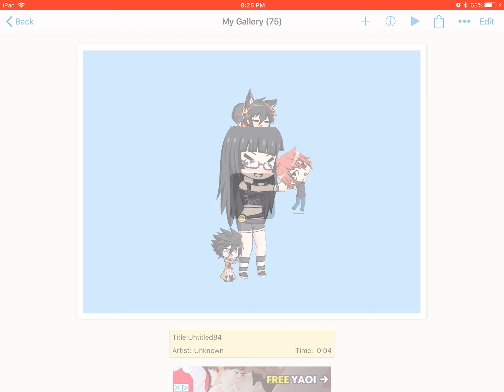Editing contest for mood demon!